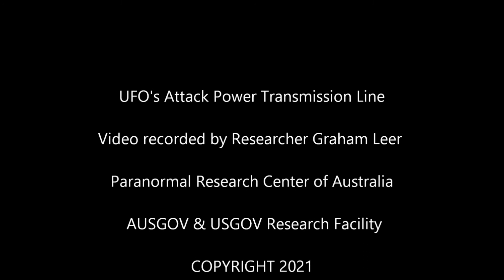UFO's Attack Power Transmission Line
The video was taken by one of our researchers along the M1 Freeway at the Central Coast, NSW Australia on January 01st 2021.